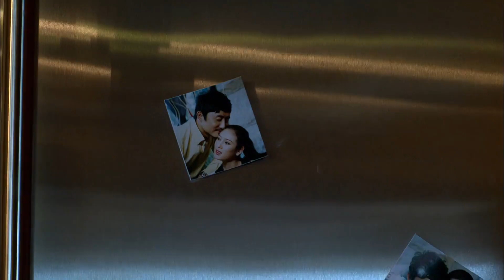富婆沉浸在渣男的溫柔鄉，甘願給他當小三，怎料渣男愛的是自己的錢！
adqy ep12-3
講述了美麗、幹練、孝順的汽車銷售經理錢菲菲，為滿足父親遺願，在身體和財產雙重透支的情況下，籌備著“貴族式婚禮”，然而突如其來的車禍不僅使她的婚禮泡湯，還使她背負上沉重債務，錢菲菲脫離生命危險醒來的第一件事就是索求賠償，並要把曾試圖逃逸的“罪魁禍首”、一窮二白整日走街串巷的小推銷員艾勤奮送進監獄，艾母願意用唯一房產來換兒子的自由，在律師男友週展名的勸說下，錢菲菲理智地選擇和艾勤奮簽署按月支付巨額賠償金協議。
直擊夾雜著當下大都市各種敏感問題的“中國式”愛情——車禍後試圖逃逸、花錢贖罪、假簡歷、誘使詐騙、拜金的準岳父岳母……而在歷經親情的欺騙、愛情的背叛、事業的陰謀等坎坷磨礪後，年輕的主人公仍堅持著勵志的生活熱情，最終收穫愛情與事業雙豐收。